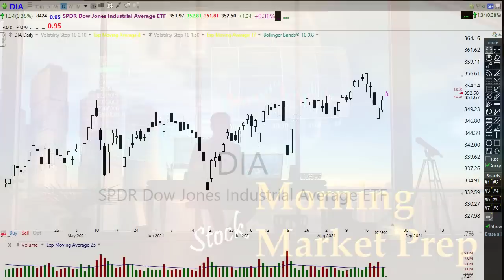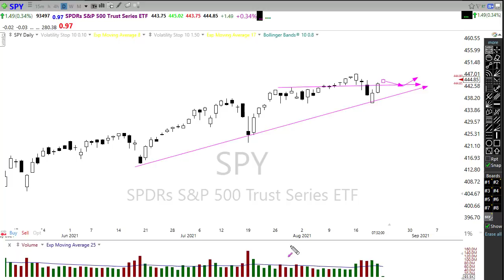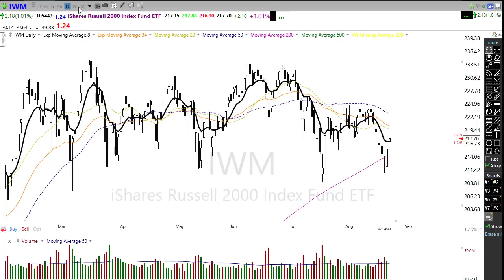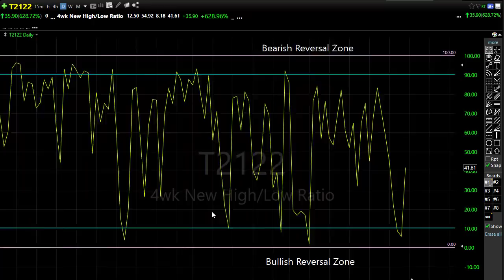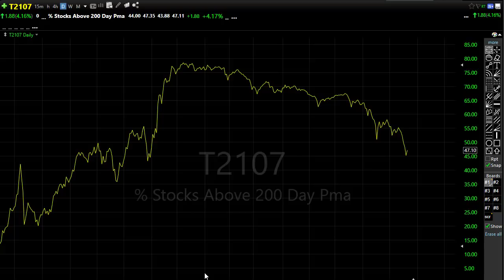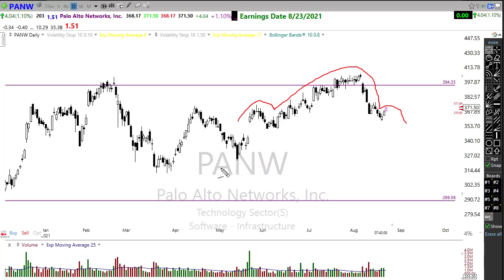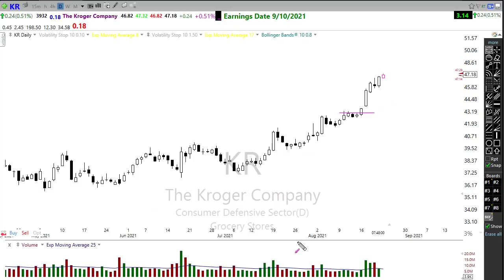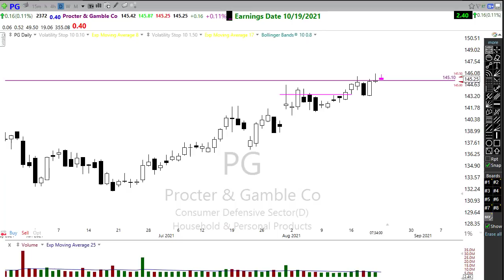Morning Market Prep | Stock & Options Trading | 8-23-21